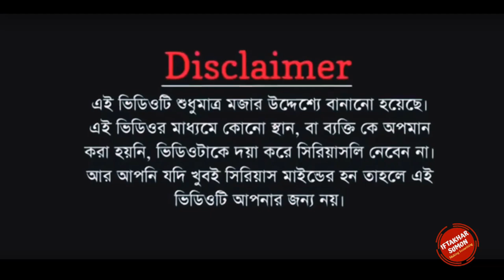Marjia Mimi ROASTED | Youtuber CUM Tiktoker Ft Mariya Nooni | BongoTwist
Marjia Mimi new Likee and tiktok viral video 2020
Marjia mimi funny video
Marjia mimi viral video

💨💨Location➤ Bangladesh
💨💨Thumbnail Text➤ডিজিটাল কুমড়ো Marjia Mimi ROASTED

💨💨Video Title➤Marjia Mimi ROASTED | Youtuber CUM Tiktoker Ft Mariya Nooni | BongoTwist